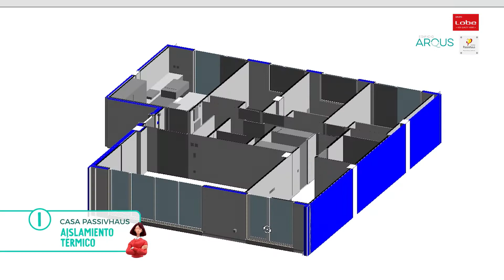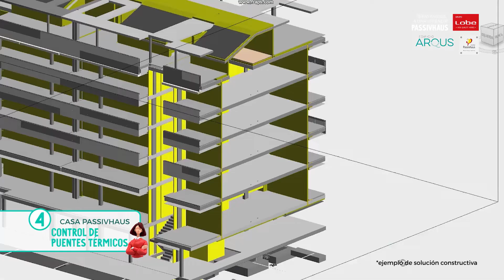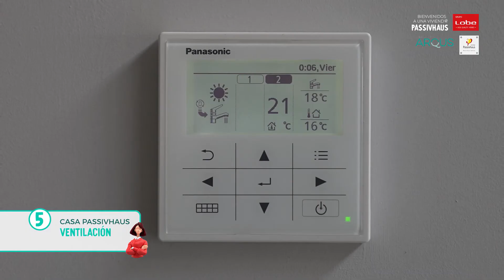Grupo Lobe | Edificio Arqus: Los 5 principios básicos del Passivhaus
En este vídeo os explicamos los 5 principios básicos que se han tenido en cuenta en la construcción de tu vivienda Passivhaus y que, gracias a la aplicación de todos ellos, ahora disfrutas de una casa con confort térmico, un consumo de energía reducido y un ambiente saludable, confortable y con mejoras en la calidad de la construcción.